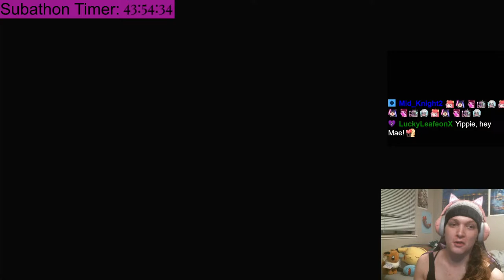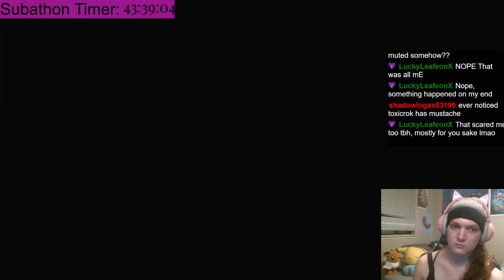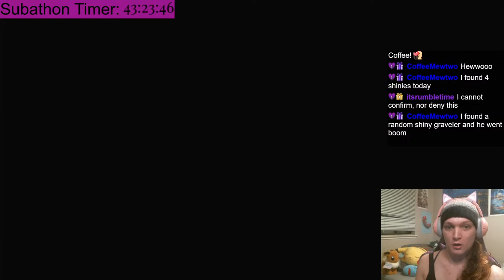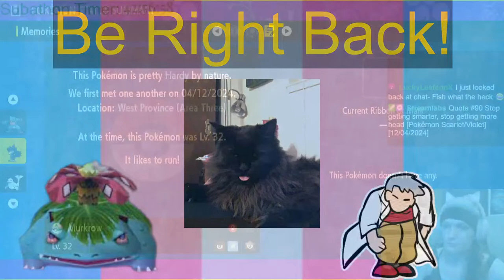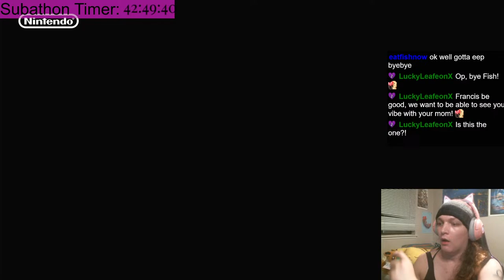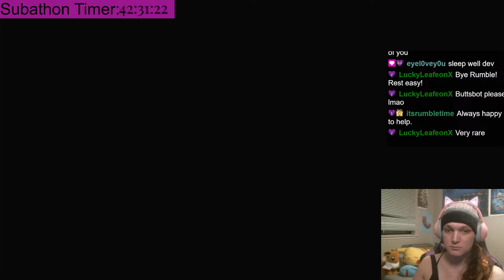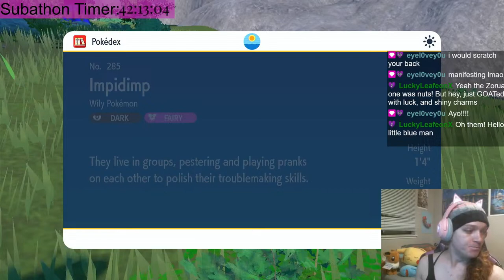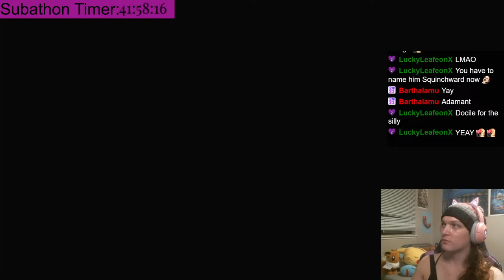Shiny Alpha Hunting in Legends Arceus! (Subathon Day 1 & Push to 1k)